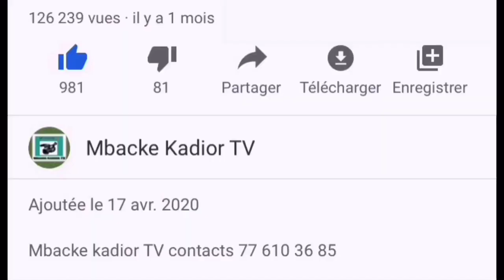2ém plateau Magal darou khoudoss 2023 Dénkaaneb Seex Muusa Ka ci nan lañu wara Magale S. Cheikh Fall